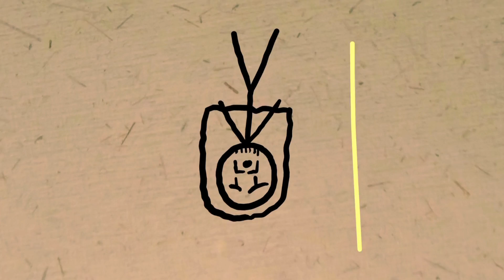The Animated Jack and Gin Music Video That Will Blow Your Mind (Part 4/6)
Stream the new album "Salty South"

Directed and edited by Sandi MarLisa
Sound Recorded and Mixed by Eli J. Ingram
Animated by RNotte Instagram: @RNotteMusic

Jack and Gin went up the wind to catch a pair of clouds
Jack fell through a sea of stars and Gin came tumbling down
Jack told Gin I like to fly with the wind don’t be surprised when I take ya too far
Two worlds collided Jack and Gin decided
They crash landed on a shooting star

Falling through the stars but they’ll never come down

Gin told Jack, “I don’t wanna go back that world ain’t it for me.”
Jack told Gin, “well okay then. You better pay the cost of being free.”

“You better pay the cost of living free.”